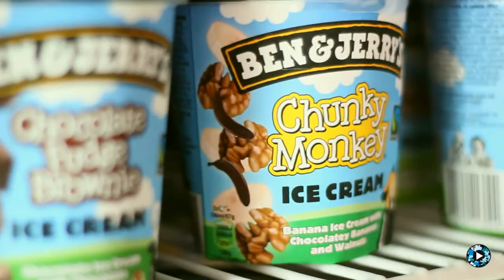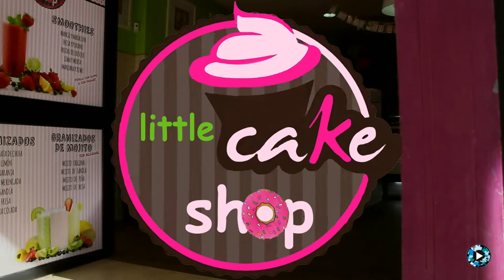Little Cake Shop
Los dulces mas sorprendentes del mundo podrás encontrarlos en Little Cake Shop, en Ceuta. Novedosos e ingeniosos donuts, galletas, buñuelos y mucho mas salen del horno cada dia de una forma diferente. Ven a disfrutarlos.